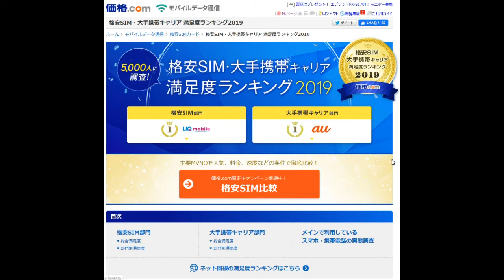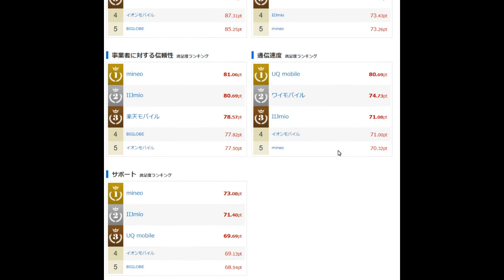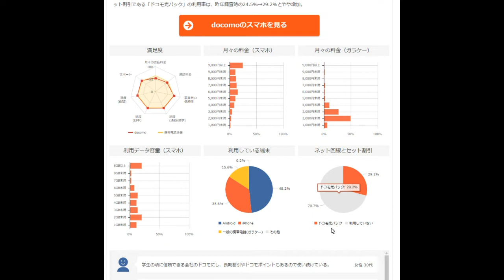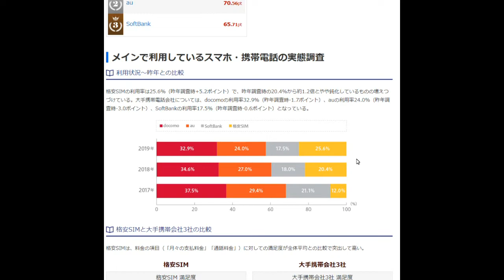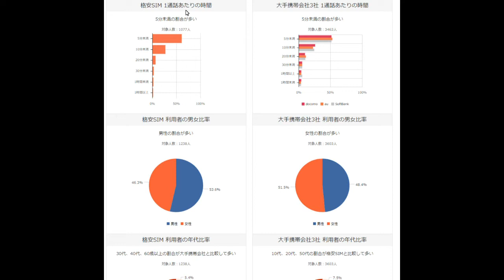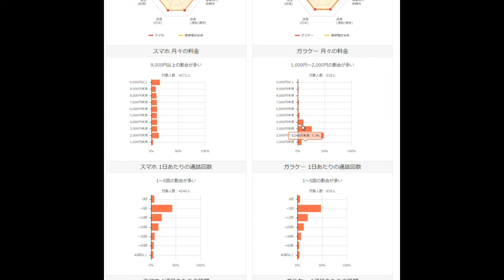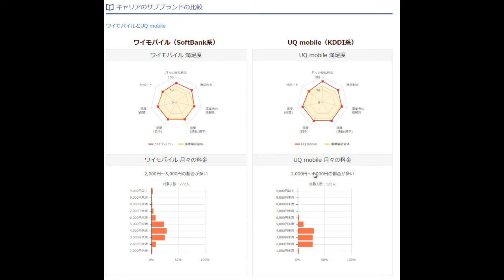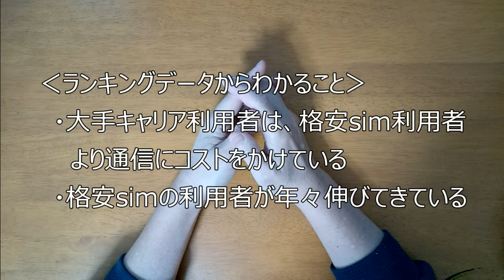【格安sim＆大手キャリア】２０１９満足度ランキング「やっぱり大手が人気なのか…」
古いデータになりますが、価格.comで、

『格安SIM・大手携帯キャリア 満足度ランキング2019』

が発表されていました。

現時点での満足度はこちらとは、変わっていると思いますが、傾向はこのデータでも見れると思います。

今回は私の感想も交えながら、このランキングをお伝えします。